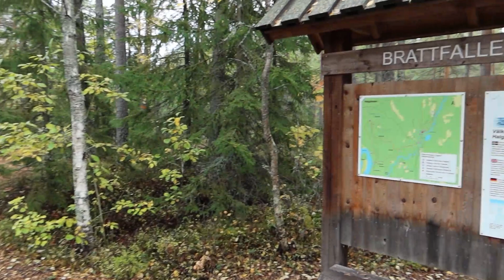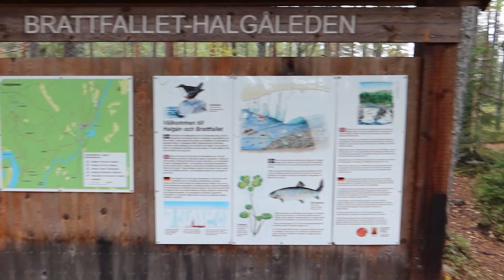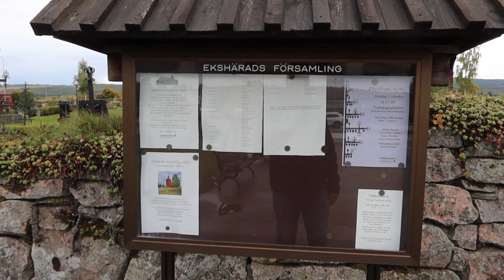2022#92#Zweden#Brattfallet#Eksharad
Vandaag hebben we Brattfallet bezocht, het is geen grote waterval maar wel de moeite waard. Er zijn drie wandelroutes beschikbaar van 1, 2 en 7 km. De laatste heeft wat klimwerk in zich begrepen we. We kozen daarom voor de 2 km. Deze voerde ons door een prachtig bos en langs de rivier, aanrader. Het dorpje Eksharad hebben we bezocht met name de kerk bezocht en we hebben gegeten in het plaatselijke restaurant bij de ICA.
Verder lekker gestaan op Harlig Heden, bij Desiree en Rutger waar we weer heel gastvrij werden ontvangen.

Vind je onze filmpjes leuk? Trakteer ons dan met een duimpie. Dat vinden we heel leuk en lief, het stimuleert ons om door te gaan. Dank je wel!

Zo blijf je op de hoogte van alle updates, helemaal wanneer je ook het belletje ernaast activeert, in dat geval krijg je automatisch een melding als er weer een vlog klaar staat.

Hartstikke bedankt voor het kijken, leuk dat je er was en graag tot de volgende!

Marja en Remco en Barrel.

Muziek:
Wij vinden het fantastisch. De eerste maand kun je er gratis gebruik van maken.